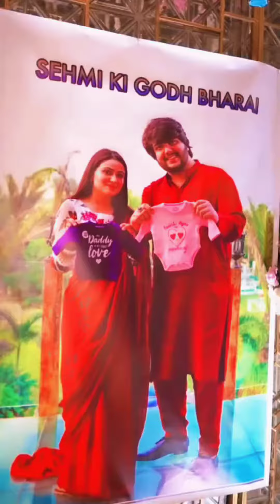sehar hayat goud barai # gender reveal # sehar hayat new vlog video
sehar hayat ki goud barai sehar hayat new vlog gender reveal